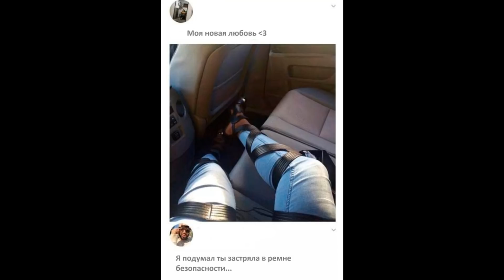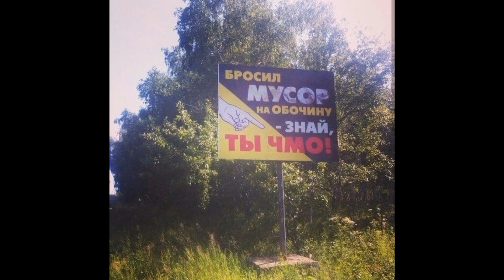Смешные приколы из жизни! Самые злые персонажи в мире